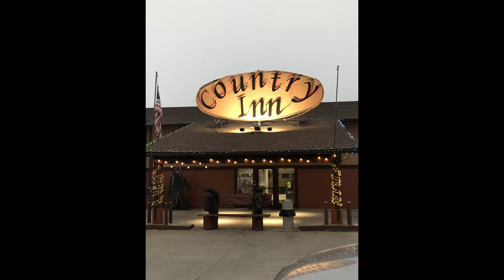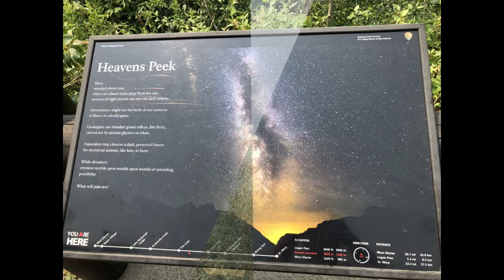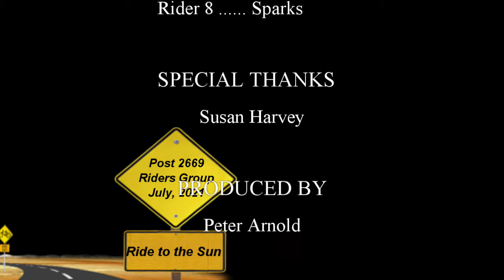MCTrip2021v1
Going to the Sun Road with post 2669 Riders group!